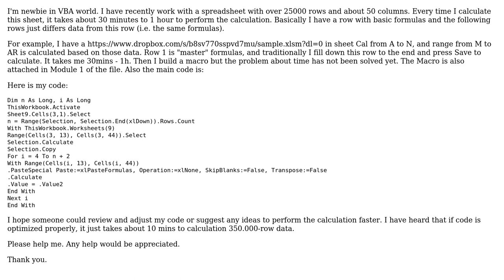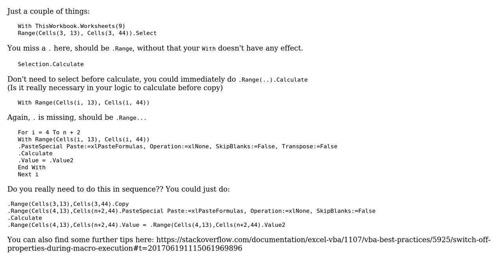VBA faster calculating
With thanks & praise to God, and with thanks to the many people who have made this project possible! | Content (except music & images) licensed under CC BY-SA | Music | Images & others | With thanks to user Mate Juhasz user Hieu Nguyen Phi and the Stack Exchange Network Trademarks are property of their respective owners. You are responsible for your own actions.